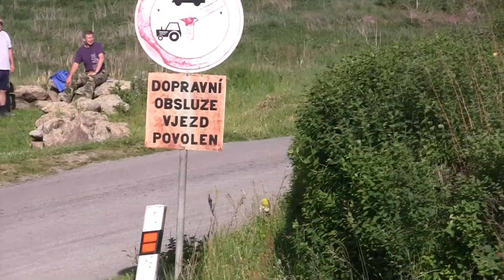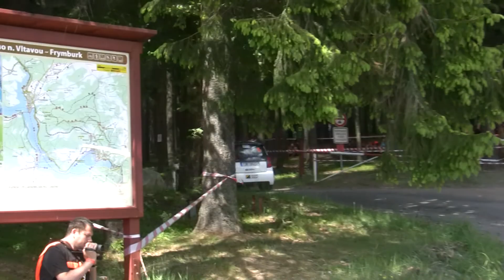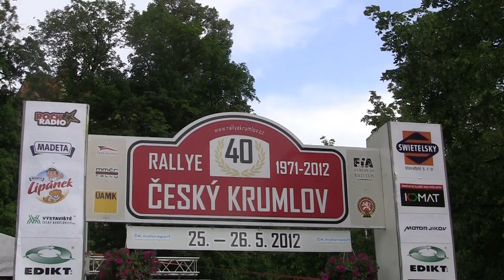40. Rallye Český Krumlov 2012 | Michal Srb - Renata Maršálková